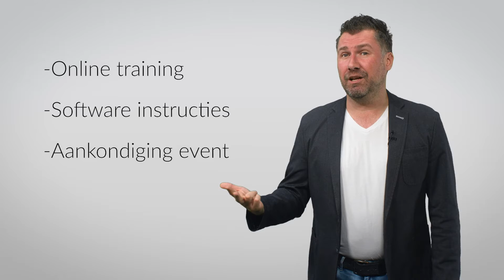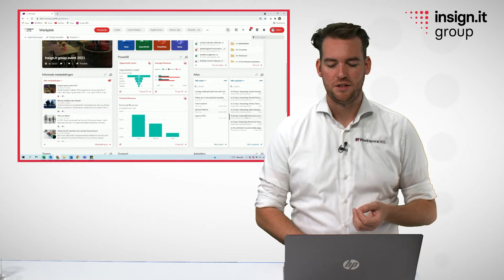Greenscreen studio opnames | PJP Film & Studio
Aan de hand van een greenscreen kun je verschillende video's maken, denk aan online trainingen, sofware instructies, of een aankondiging van een beurs of event. Maar ook een profielvideo van jezelf of een aankondiging van een product.